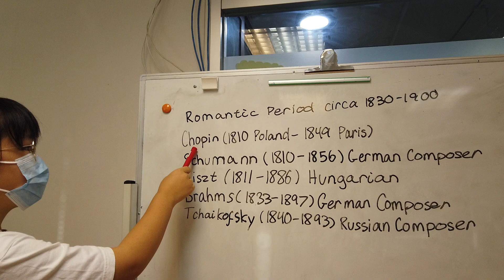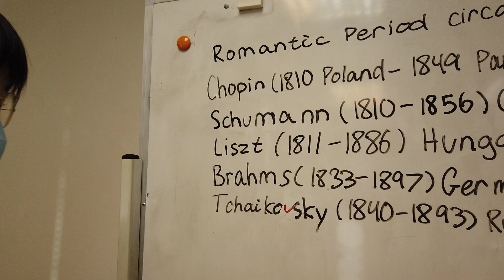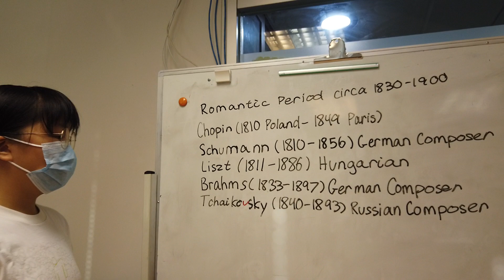Musical Terms (15) – Romantic Period - Catherine Lui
Musical Terms (15)
Teacher: Virginia Ho
Student: Catherine Lui

Romantic Period (circa 1830 – 1900)

Composers (作曲家):
Chopin (1810 Poland – 1849 Paris) 蕭邦
Schumann (1810 – 1856) German Composer 舒曼
Liszt (1811 – 1886) Hungarian 李斯特
Brahms (1833 – 1897) German Composer 布拉姆斯
Tchaikovsky (1840 – 1893 Russian Composer) 柴可夫斯基